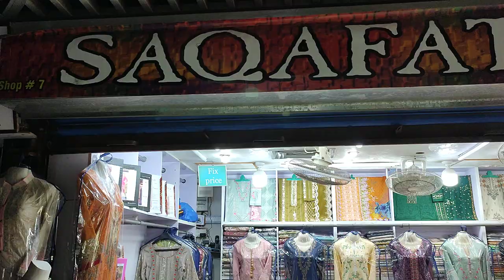SAQAFAT Collection Outlet At Lavish Mall Near Teen Talwar Clifton//Pakistani Clothing Brand